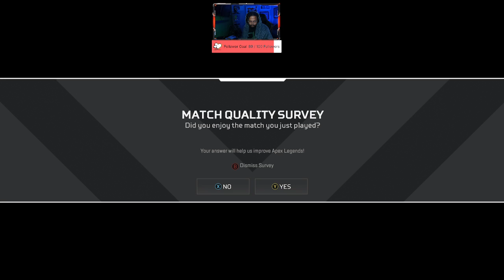regular stream night